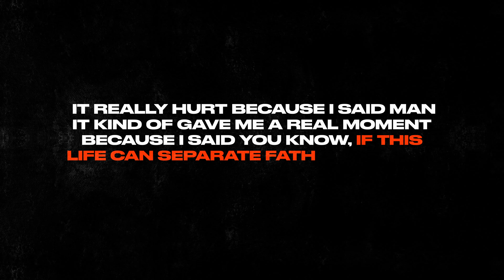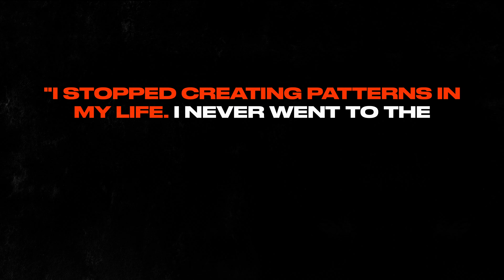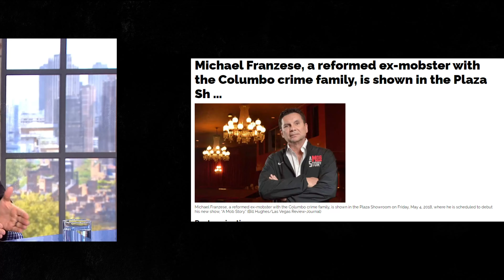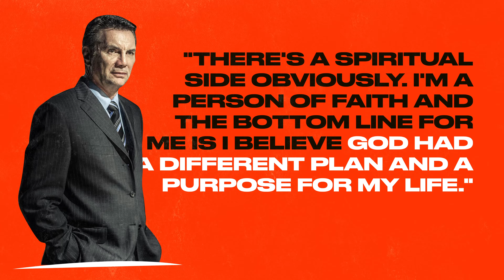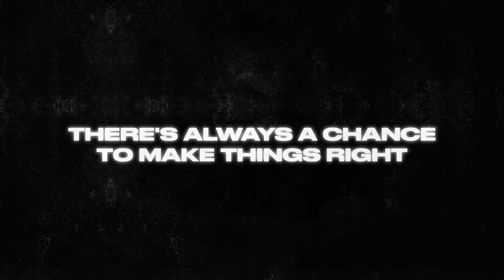How This Capo Mobster Escaped "The Life"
Is it possible to escape "The Life"? Once a mobster, always a mobster? Meet Michael Franzese, the gangster who turned on the Italian mob (and his family) and is still breathing.

This video may or may not use some copyrighted materials without specific authorization of the owner but the contents used here fall under the “Fair Use” Copyright Disclaimer under Section 107 of the Copyright Act 1976, allowance is made for "fair use" for purposes such as criticism, comment, news reporting, teaching, scholarship, and research.